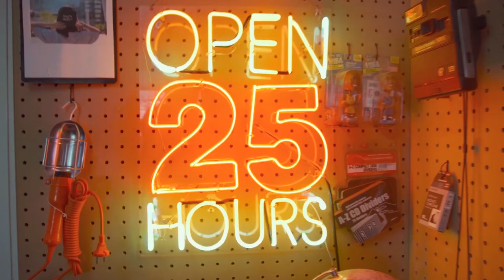PENGARUH HIP HOP DALAM KARIER MUSIK JIMI MULTHAZAM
Host :
Rico Lubis